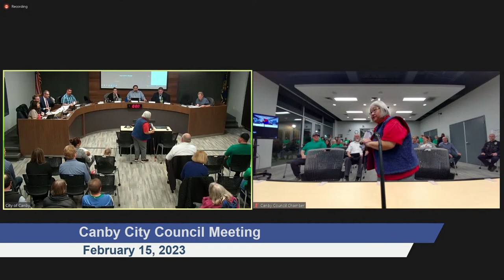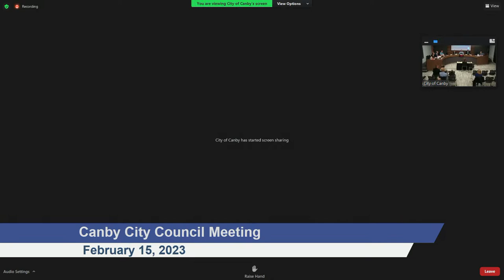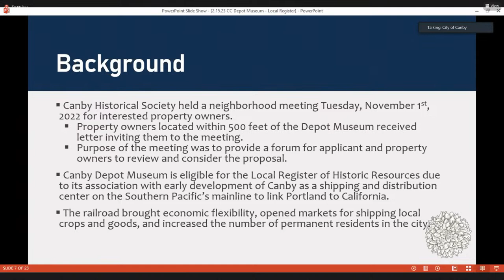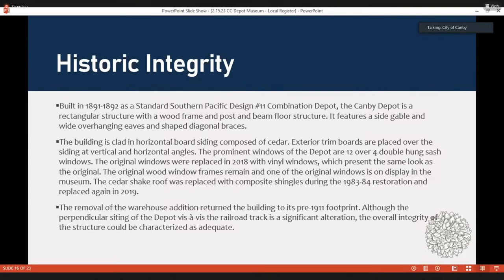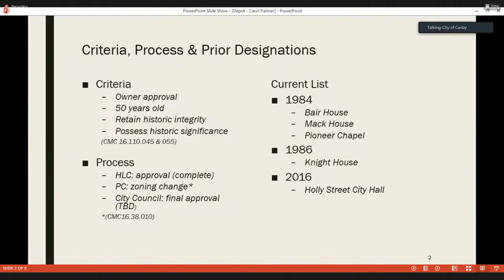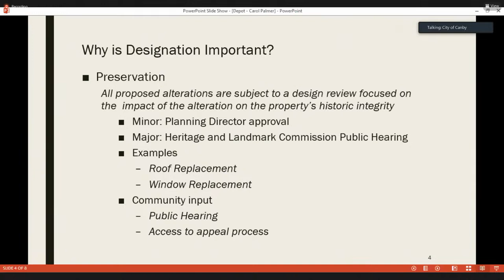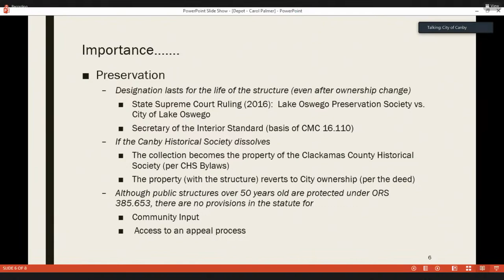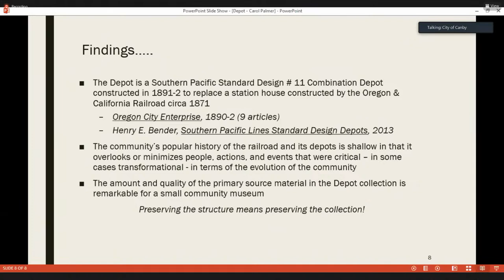Canby City Council Work Session and Regular Meeting for February 15, 2023